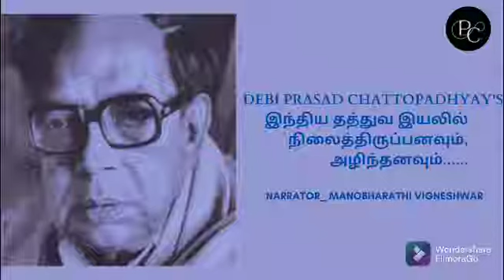இந்திய தத்துவயியலில் நிலைத்திருப்பனவும் , அழிந்தனவும்_8| தேவி பிரசாத் சடோபாத்யாயா